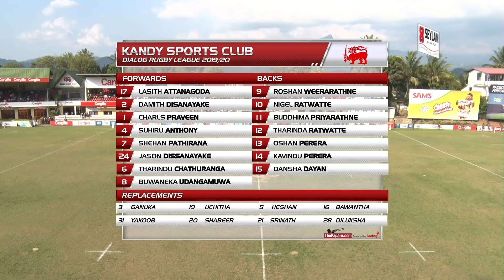Highlights - Kandy SC v Police SC DRL 2019/20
Action from the Dialog Rugby League 2019/20 Week 14 encounter between Kandy SC and Police SC